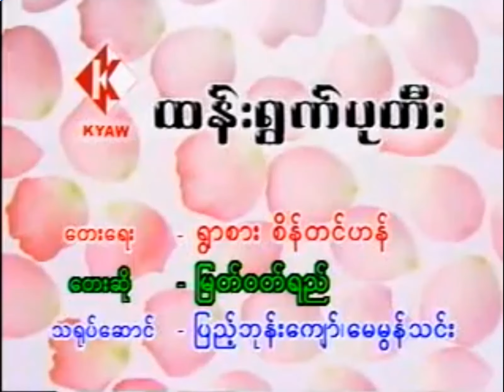ထန်းရွက်ပုတီး မြတ်ဝတ်ရည် New Music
ထန်းရွက်ပုတီး New Music
တေးပြုစာဆို ရွာစားစိန်တင်ဟန်
သုမောင် မြတ်ဝတ်ရည် အုံ့ပုန်းချစ် Album

ဟေဝန်စုံမြိုင် .. တောဂနိုင် ဆန်းကြယ် .. မမောနိုင် လှမ်းမယ်..
မောင်ရယ်.. လိုက်ခဲ့ပါလားကွယ်.. လို့ ..
ညိုညိုစန်းက ခေါ်ခေါ်ပါမယ်..
မန္တလေး ရွှေမြို့ရဲ့ အရှေ့ဆီ မျှော် မှန်း .. ရွယ်။

နွားကြန်စုံ ခြေကုန်မောင်းတော့ . .
မြေတုံစောင်းအောင် .. လှည်းဘီးလေးက ချာချာလည်
မောင့်သူငယ်ချင်းတွေ အလွန်ပင် စ တဲ့ ..
ရှင်မွန်လှရဲ့နားတောင်းကျ ချောင်းထက်ဝယ်..
ခရီးသွားကြတော့.. သမီးရည်းစား ဘ၀ ဘာလိုလိုရယ်..
ရင်ထဲ ဖိုလှိုက်နေမိတယ်..။

ကျွန်မတို့အရွယ် .. ကဖို့ရယ်..
အသက်မကြီးသေးပေါင်မောင်ရယ်..
ထန်းရွက်ပုတီးလေး ဆွဲဖို့ ရွှေစာရံကို အရောက်သွားလို့ကွယ်..။

အဖော်တွေ ပျော်ပျော်ပါးပါး မော်တော်ကားနဲ့ရယ်..
လိုက်ခဲ့သူ အကုန်လုံး ခေါ်မယ် မောင်ရယ် ကွယ်..
လက်ကိုင်ပဝါ ခေါင်းစီးလေးနဲ့ တစ်မျိုးလှလို့ ခန့်ညားတယ်..
အသက်မကြီးသေးပေါင်မောင်ရယ်..

လုံမငယ် ပျိုတသင်း .. ရေချိုးရေခပ်ဆင်းကြတယ်
ကျွဲနဖား တောင်အောက်.. ဒုဋ္ဌဝတီ ပတ်လည်ရစ်တယ် ..
မြစ်ကမ်းသာဝယ် .. ရွှင်လန်း.. ဖြာတယ်
အဲဒီ့အထက် ဈေးတန်းဝယ်.. ထန်းရွက်ပုတီးလေး ဆေးလှ ရောင်စုံခြယ်။

အိမ်အပြန်လက်ဆောင် ပေးပါရစေ .. ကလေးမရယ်..တဲ့..
အမြတ်တနိုး.. ဆင်တယ်.. မောင်ရယ်.. ကျွန်မ အသက် ငယ်သေးတယ်..။